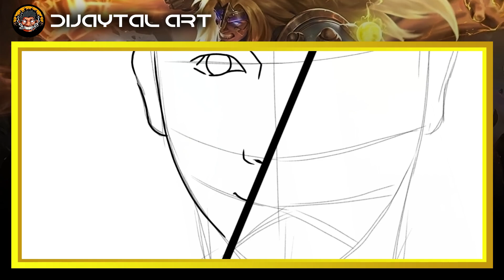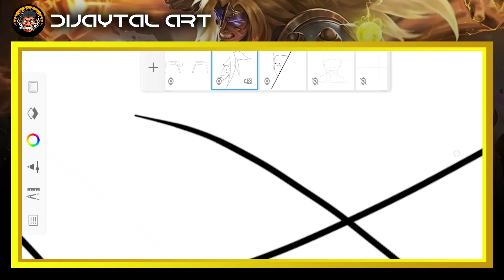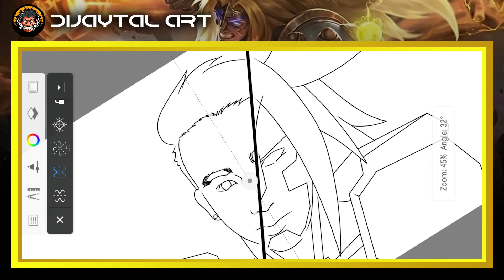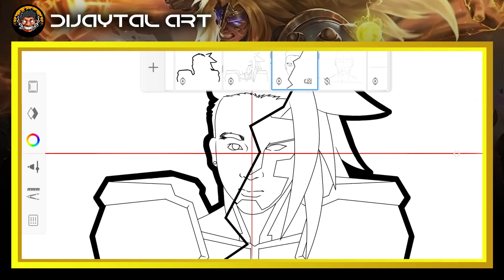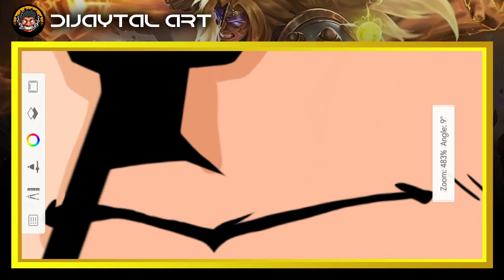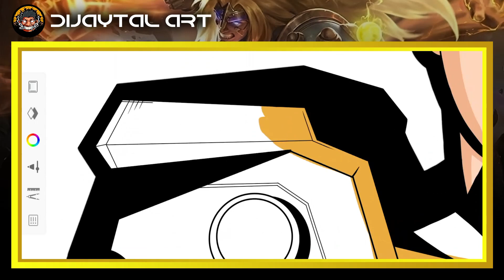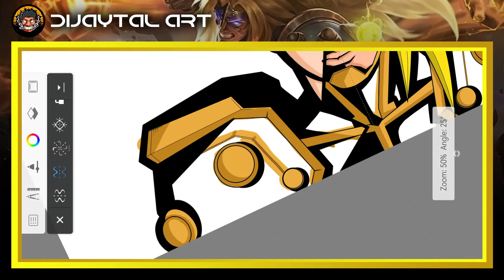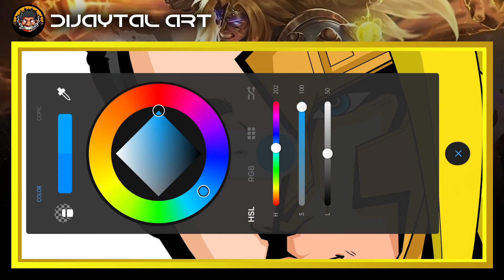SPEED ART | BADANG FIST OF ZEN SKIN | MOBILE LEGENDS | 10-shi Logo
App: Audodesk Sketchbook App for cp you can download in playstore or app store

Alan Walker - Mother